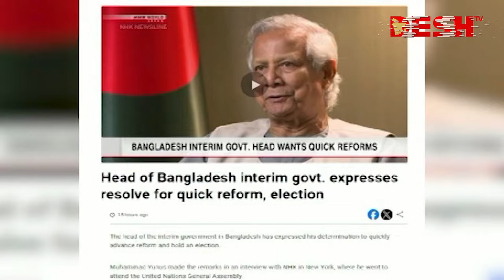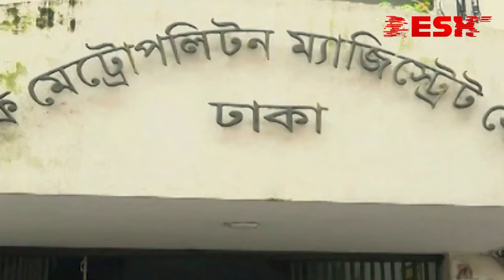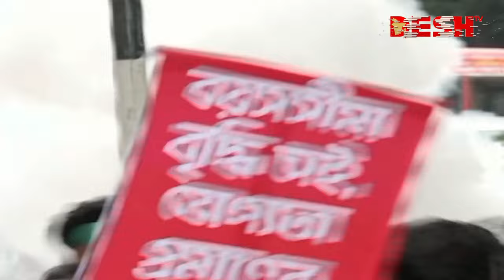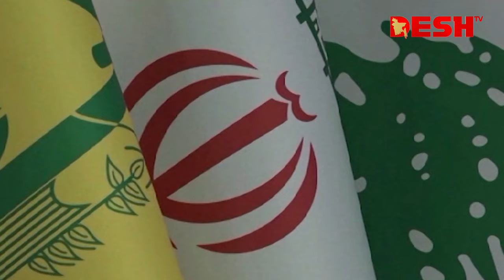দেশ সংবাদ | দুপুর ২টা | ৩০ সেপ্টেম্বর ২০২৪ | Desh TV Bulletin 2PM | Latest Bangladeshi News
»» Office Address:
42, Shaheed Sangbadik Selina Parveen Sarak, Malibag 1217 Dhaka, Dhaka Division, Bangladesh